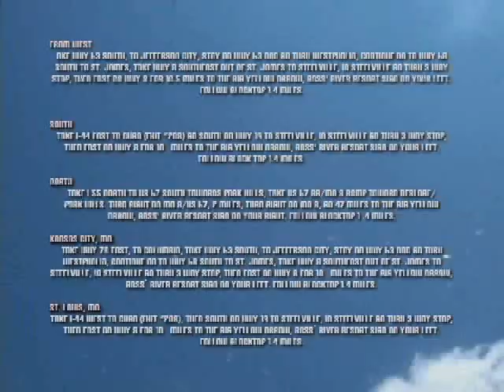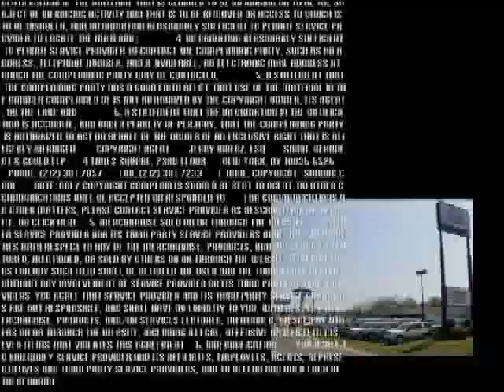Crazy Willy's Used Cars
These prices are insane!  Video contains all four parts of the series.